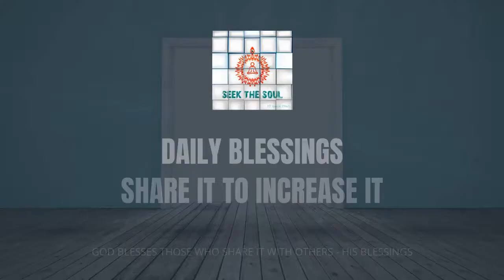Feel The Blessings | Daily Blessings -34 | English